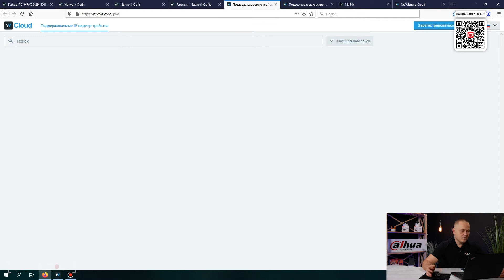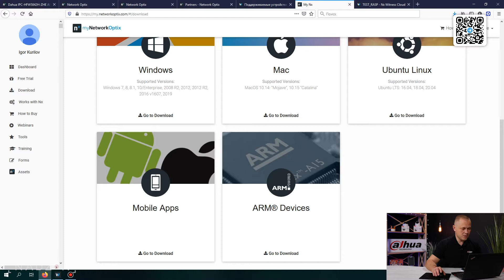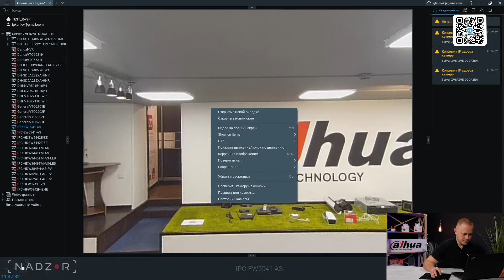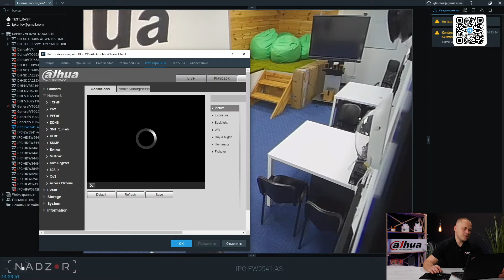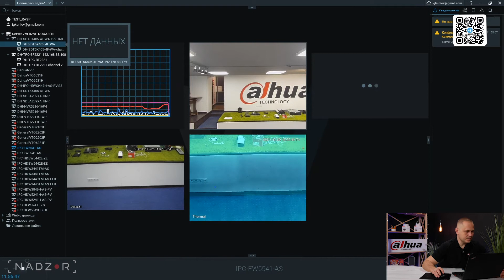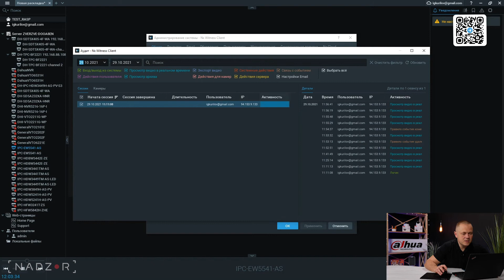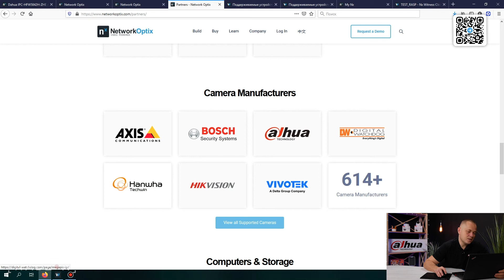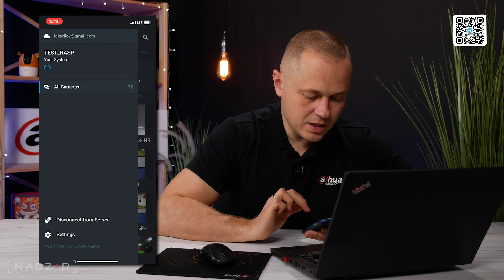Открытое программное обеспечение для управления видео для Dahua от NX